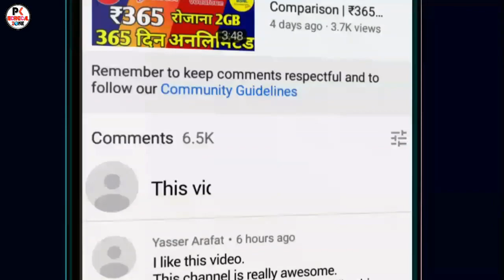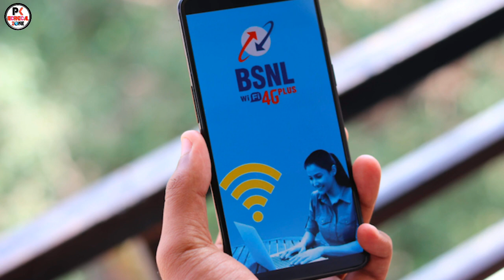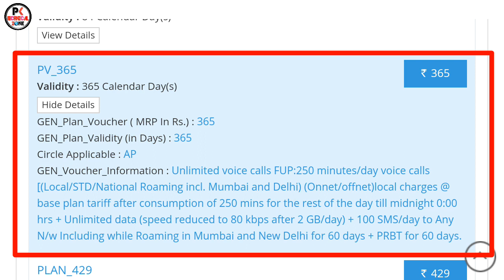2 सस्ते प्लान | ₹98 रोजाना 2GB 365 दिन | Jio,Airtel, Vodafone Idea & BSNL 4G 2 New Prepaid Plan 2020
2 सस्ते प्लान | ₹98 रोजाना 2GB 365 दिनों तक | Jio, Airtel, Vodafone Idea & BSNL 4G 2 New Prepaid Plan 2020